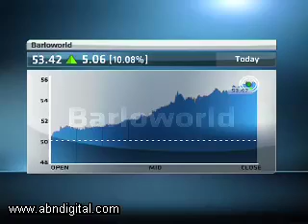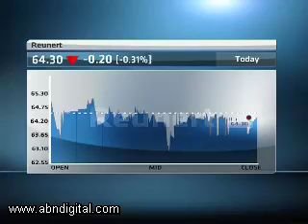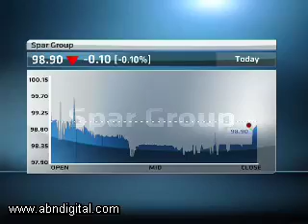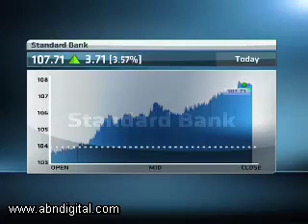17 November - JSE Markets Wrap - Andrew Dittberner - Cannon Asset Managers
Bronwyn Nielsen speaks with Andrew Dittberner, from Cannon Asset Managers, looking at: Barloworld's annual earnings; Market upbeat on Barloworld's numbers; Reunert FY numbers; Spar Group earnings rallying 19%; Standard Bank staff rationalization; Market valuations.